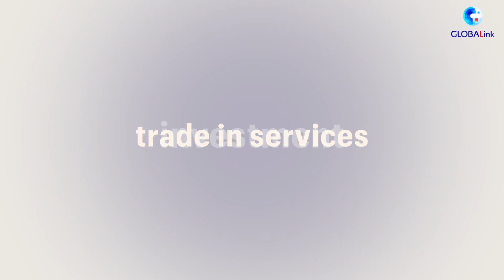GLOBALink | World's largest free trade pact RCEP takes effect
30% global population
30% world GDP
30% global trade
The world's largest free trade pact RCEP officially takes effect on New Year's Day.